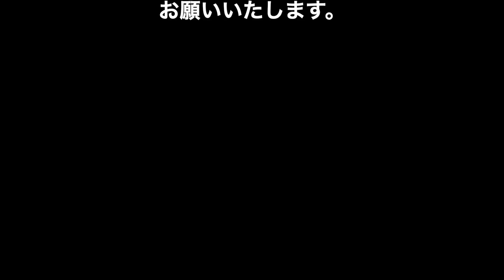経年変化（エイジング）レポート／VIVIDのキーケースS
VIVIDのキーケースSのエイジングレポート
スクラッチ加工のレザー「VIVID」で作ったキーケースの経年変化報告。
4ヶ月使用で同じ革とは思えない変化です。